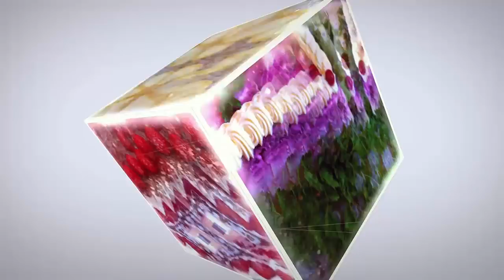Торт "Чародейка" (Очень Нежный и Очень Вкусный) / Cake Enchantress / Пошаговый Рецепт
В этом видео я вам подробно расскажу и покажу как приготовить вкуснейший и невероятно нежный торт «Чародейка». В этом тортике изумительное сочетание воздушного, пористого бисквита, нежного заварного крема и шоколадной глазури, сочетание просто изумительное. Готовится такой тортик не очень сложно и с доступных ингредиентов.
Приятного аппетита!!!

Форма диаметром 26 см.

Вес тортика приблизительно 1,5 кг.

Ингредиенты:
Бисквит:
- 4 яйца;
- 100 г. сахара;
- 120 г. пшеничной муки;
- 5 г. разрыхлителя;
- 10 г. картофельного крахмала.
Сироп для пропитки:
- 70 мл. холодной обычной воды;
- 80 г. сахара;
- ароматизатор по вкусу.
Крем:
- 200 г. мягкого сливочного масла;
- 300 мл. молока;
- 1 пакетик ванильного сахара (весом 10 г.);
- 100 г. сахара;
- 1 яйцо;
- 35 г. пшеничной муки.
Глазурь:
- 1 плитка черного шоколада (весом 90 г.);
- 60 г. сливочного масла.
Ingredients:
Biscuit:
- 4 eggs;
- 100 g of sugar;
- 120 g of wheat flour;
- 5 g baking powder;
- 10 g of potato starch.
Syrup for impregnation:
- 70 ml. cold ordinary water;
- 80 g. Of sugar;
- Flavor to taste.
Cream:
- 200 g of soft butter;
300 ml. milk;
- 1 packet of vanilla sugar (weighing 10 g.);
- 100 g of sugar;
- 1 egg;
- 35 grams of wheat flour.
Glaze:
- 1 tile of black chocolate (weighing 90 g.);
- 60 g of butter.